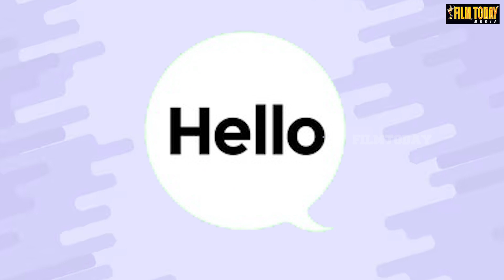பாபா படம்போல் பிரச்சனையாகும் தலைவர் 170ஜாதி ரீதியாக பகிரங்கமாக வரும் மிரட்டல்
filmtodaymedia @FilmTodayMedia cinema news#film news# New film news update#trending video#trending film news#Actress#Actor# Nadikar#Nadikai#New tamil movie News update# New tamil movie news#